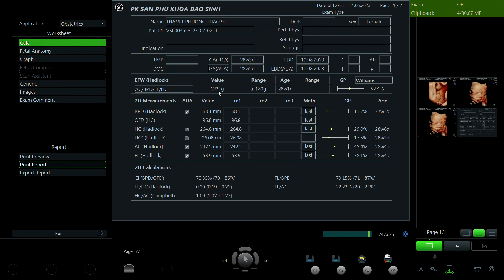Thẩm Thị Phương Thảo 1991